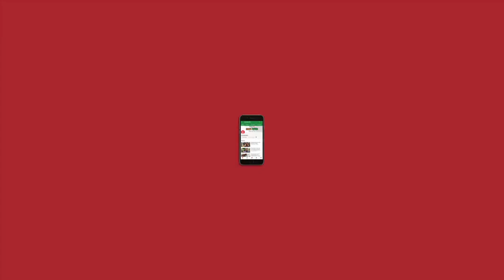एन एल चर्चा 85: हाउडी मोदी, शिवपुरी में दलित बच्चों की हत्या और अन्य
इस सप्ताह एनएल चर्चा में जो विषय शामिल हुए उनमें अमेरिका में प्रधानमंत्री नरेंद्र मोदी का कार्यक्रम 'हाउडी मोदी', कश्मीर और भारत-पाक के संबंधों के ऊपर अमेरिकी राष्ट्रपति ट्रम्प का बयान, 16 साल की युवा कार्यकर्ता ग्रेटा थनबर्ग का भाषण, टेलीग्राफ के एडिटर द्वारा बाबुल सुप्रियो पर गाली गलौज का आरोप, शरद पवार को ईडी का नोटिस और हमारे सदी के महानायक अमिताभ बच्चन को दिया गया दादा साहब फाल्के सम्मान आदि विषय शामिल रहे. मध्य प्रदेश में दो दलित बच्चों को खुले में शौच करने की वजह से की गई हत्या पर विशेष चर्चा हुई.

चर्चा में लेखक और पत्रकार अनिल यादव में साथ ही टेलीविजन पत्रकार स्मिता शर्मा भी शामिल हुए. कार्यक्रम का संचालन न्यूज़लॉन्ड्री के कार्यकारी संपादक अतुल चौरसिया ने किया है.